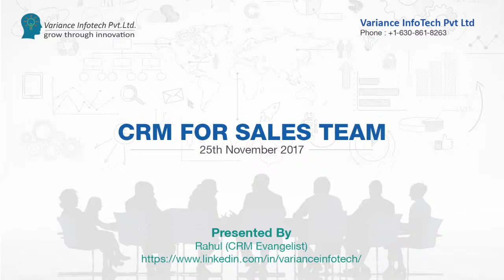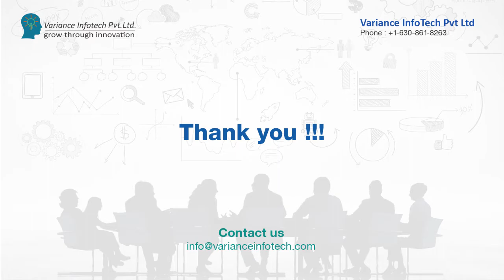CRM for Sales Team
variance infotech presentation on how crm software useful for sales team.